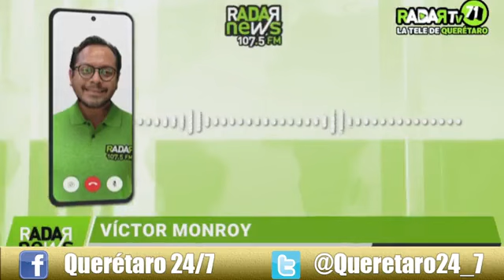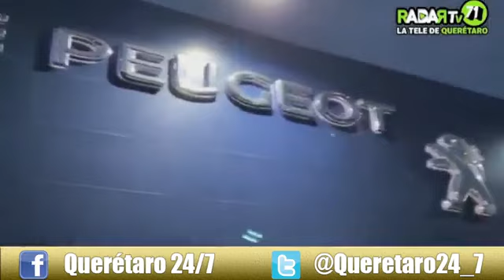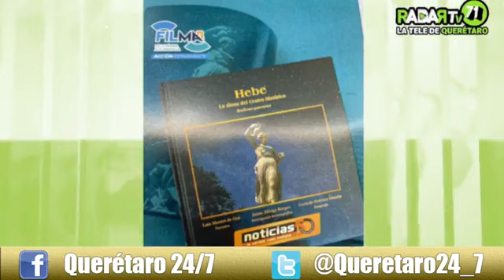Querétaro 24-7 Noticias (19 de septiembre del 2023)